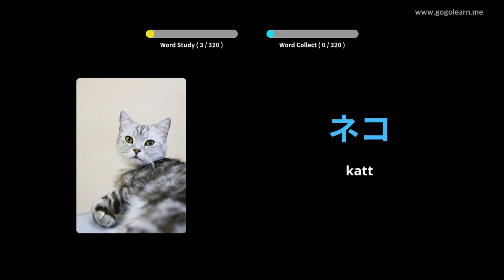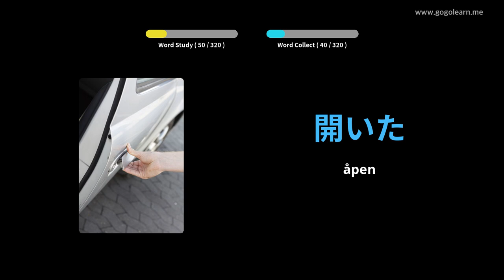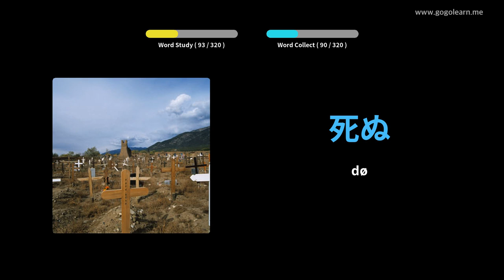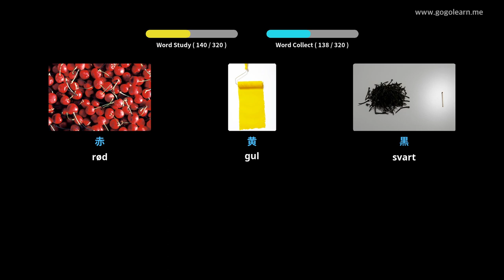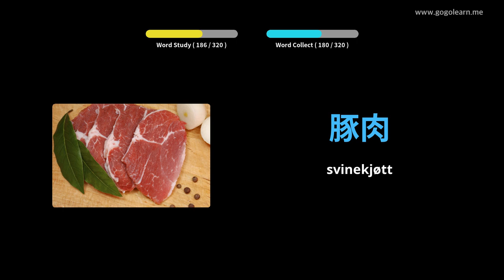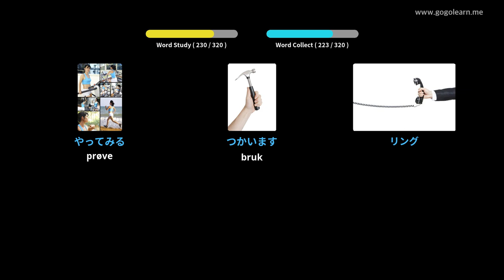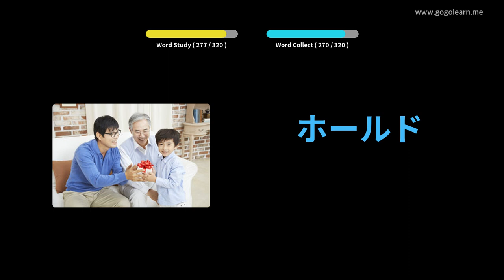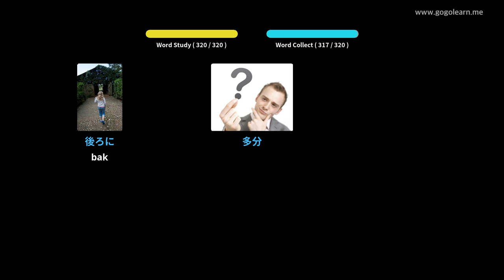Lære Japansk Språk Gjennom Bilder |Japansk Språk Vokabular Lytter Mens Du Kjører | Golearn